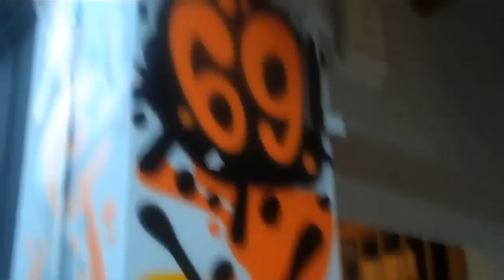SINGAPORE X hipsters of Asia